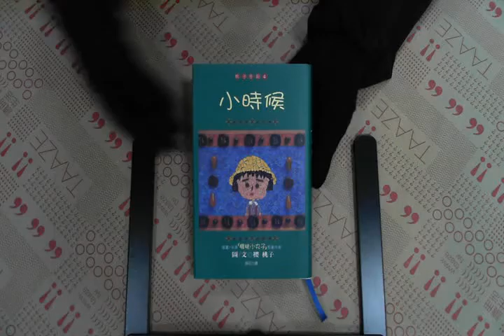TAAZE｜小時候 二手書書況 9571017302